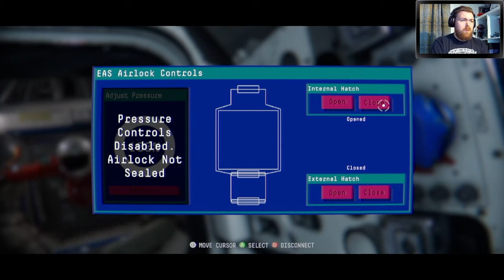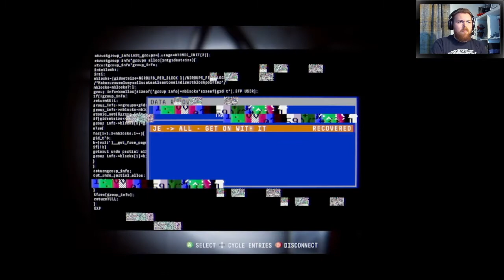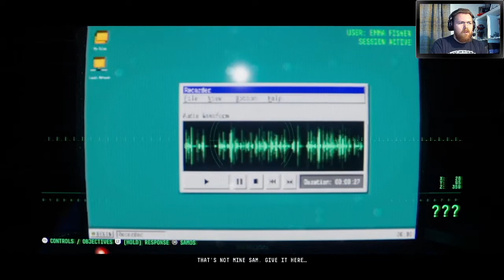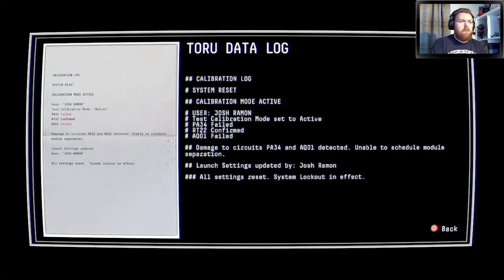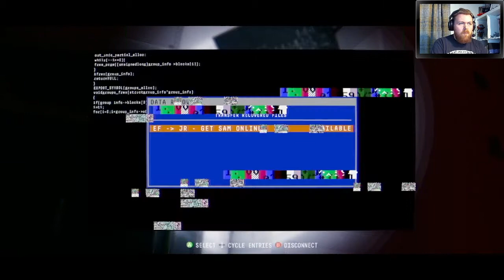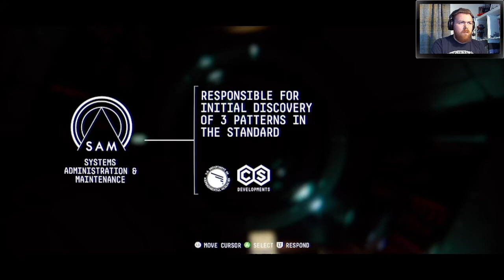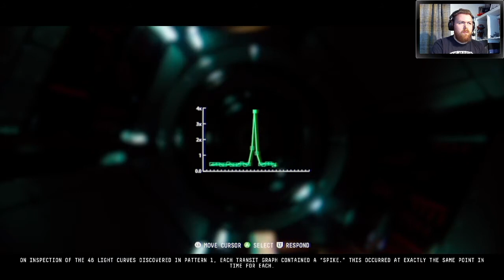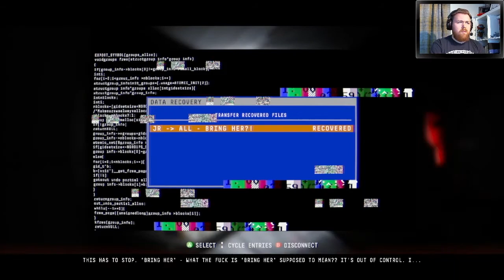Exploring the 'New' Station : Observation #4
Join me as I continue the thrilling game of Observation! Today we travel to the new station and unravel more of the story!